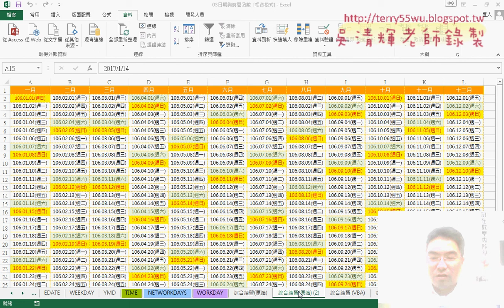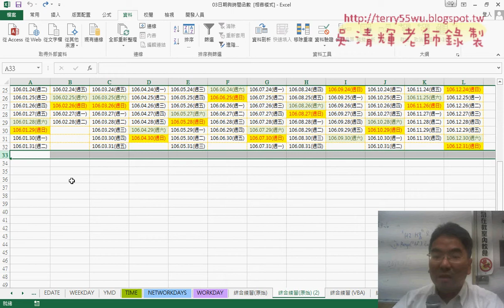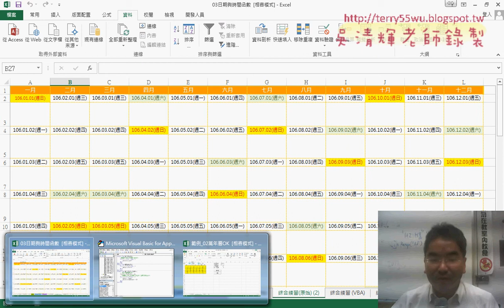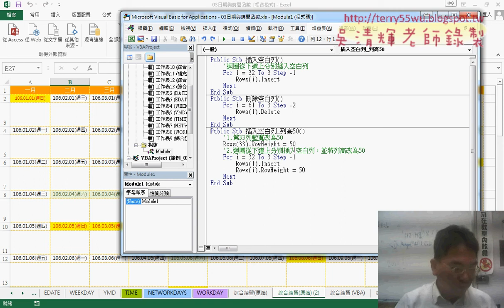08 VBA插入空白列與列高改為50